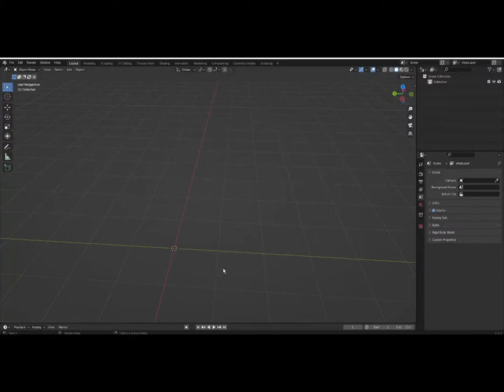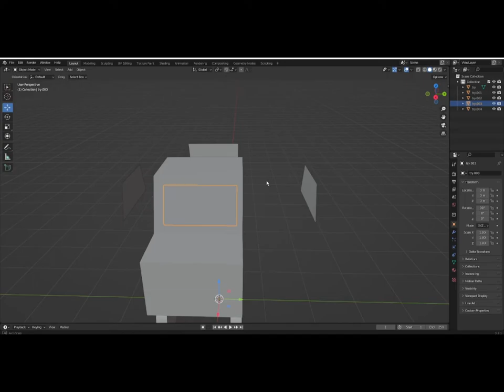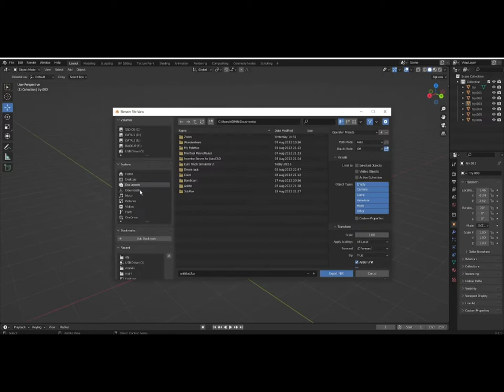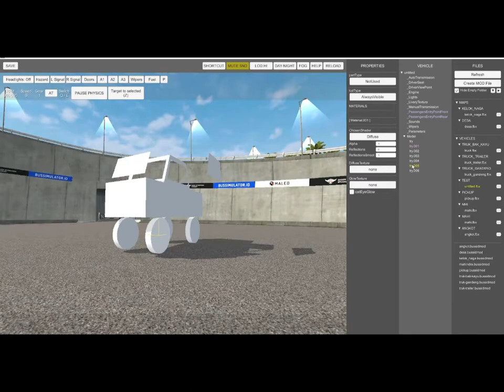HOW TO SPERATE PRISMA 3D MODELS ! WATCH NOW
COMMENT NXT TUTORIAL GUYS.